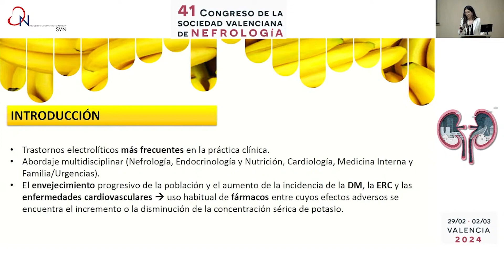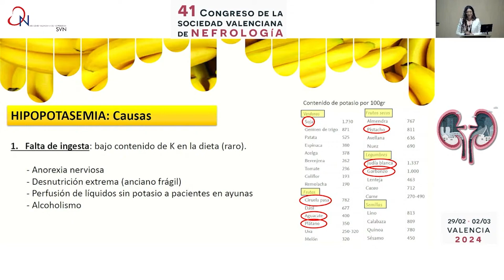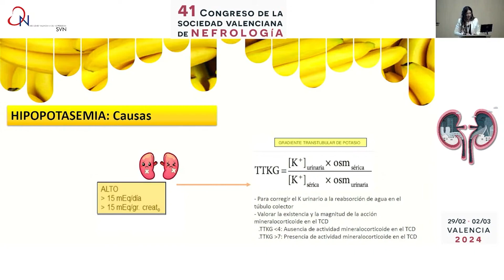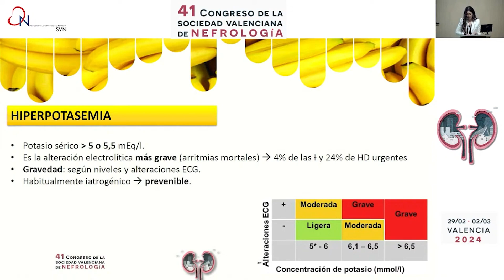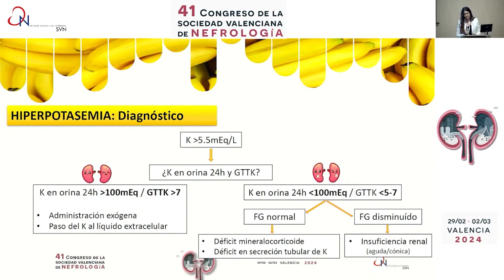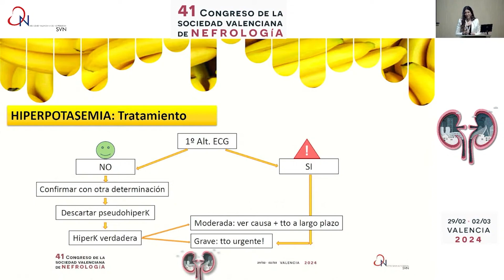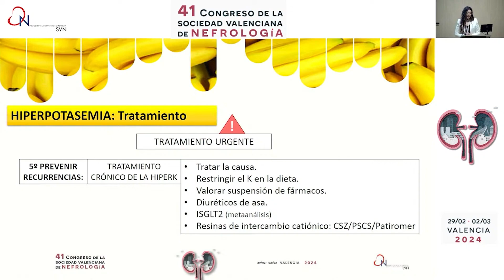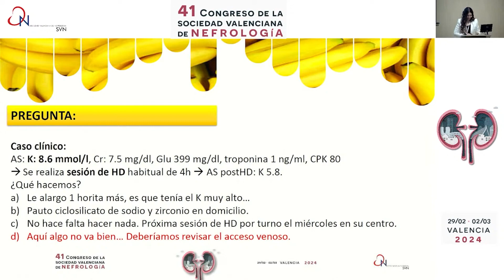TRASTORNOS DEL POTASIO.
Moderadora: Dra. July Vanessa Osma.
Ponente: Dra. Celia Ahedo.